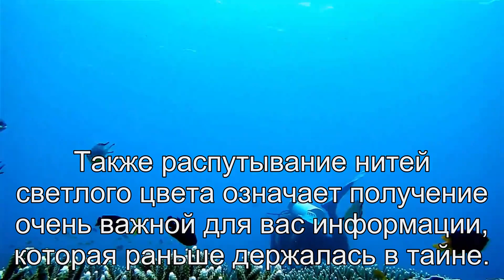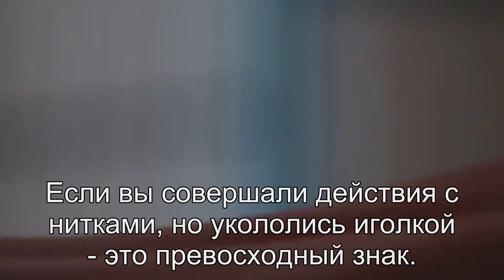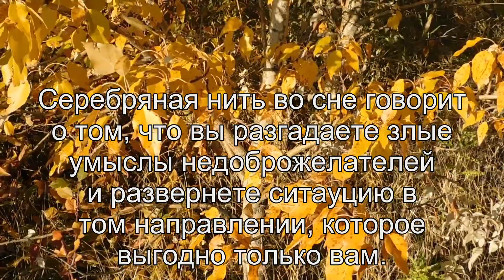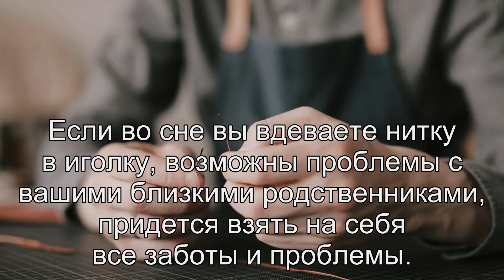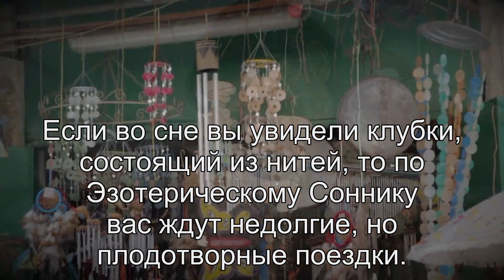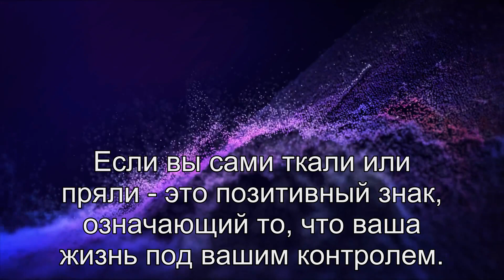К чему снится Нить? Толкование сна по сонникам Фрейда и Ванги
Расскажем о значении сна нить по соннику Миллера, соннику Фрейда, Современному соннику, соннику эзотерическому, соннику Дмитрия и Надежды Зимы. Толкование сна онлайн.